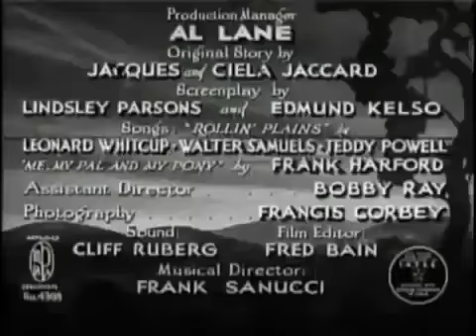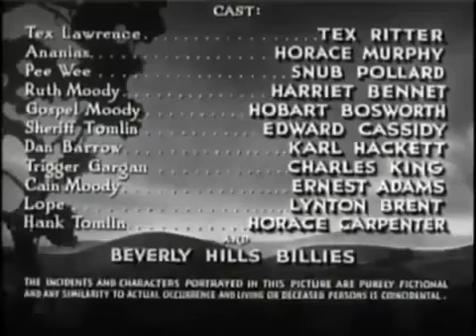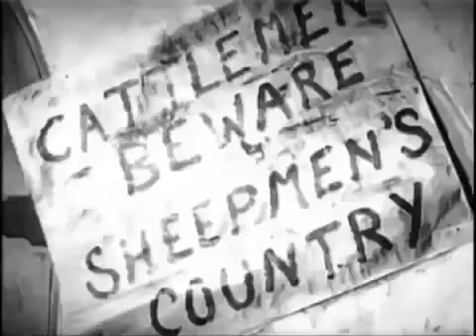O MASSACRE NA CIDADE 1938 filme faroeste completo legendado com Tex Ritter